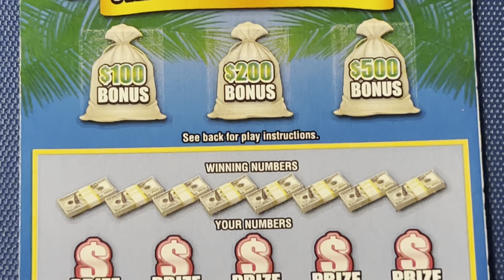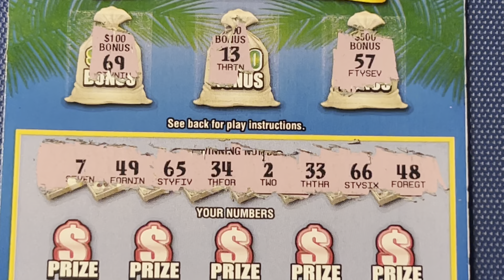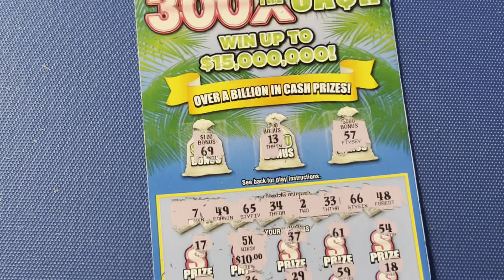FLORIDA LOTTERY SCRATCH OFF WINNER - 300X THE CASH